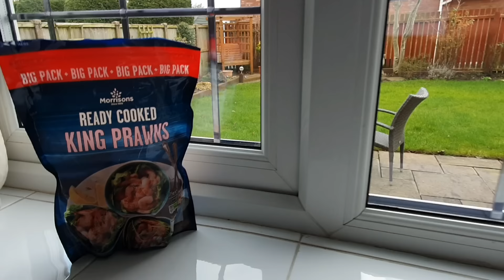775. ПРЕКРАСНЫХ ДЕВУШЕК С ПРАЗДНИКОМ ИЛИ ОТПРАВЛЯЕМСЯ В ПОЕЗДКУ.❤️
Всех дорогих девушек поздравляю с нашим женским днем!
И пусть он будет всегда, а не только 8 марта!
Любви, счастья и здоровья!🌺❤️

А мы отправляемся в путешествие.  Куда? Выберите правильный ответ!

1. Аликанте
2. Будапешт
3. Люксембург
4. Копенгаген

ДЕВУШКИ,